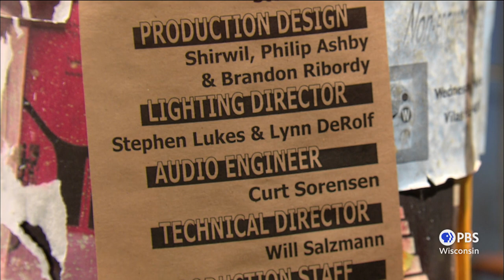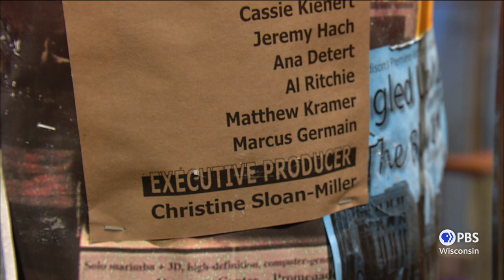Nick Brown | 30-Minute Music Hour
With the ink still wet on his diploma from Kalamazoo College, Nick Brown moved to Austin to see if he could make it as a singer/songwriter. It was a move to Madison, though, that helped his music career take shape. Known locally as the bass player for Brown Derby, Brown appears solo on the 30-MMH, acoustic guitar in hand, to perform songs from Slow Boat, his first album of working man songs.